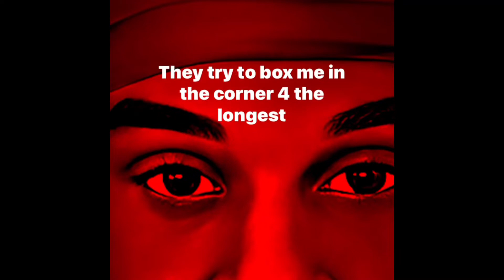Podcast peoplepower energy motivationalvideo time lifelessons